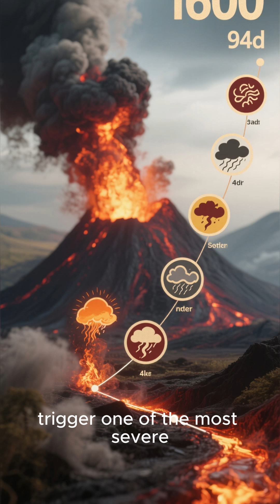Huaynaputina 1600 🌋 The Andean Blast That Shocked the World | 3 Minutes Studio | Short Videos ⏳✨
🌋 In the year 1600, the Huaynaputina volcano in Peru unleashed one of the most powerful eruptions in South American history.
Welcome to 3 Minutes Studio, where we reveal Earth’s biggest events in fast, powerful episodes.

The Huaynaputina eruption was so massive that it disrupted global climate, triggered harsh cooling, and helped cause agricultural collapse across Russia, contributing to one of the worst famines in its history: the Time of Troubles.

🔥 In this episode, you’ll learn:

How the Huaynaputina eruption unfolded

Why the explosion changed global temperatures

How it affected Peru and the surrounding Andes

How it pushed Russia toward famine and political chaos

Why it stands as one of the most important eruptions of the last 1,000 years

💬 Comment Question:
Should we make a full series on climate-changing eruptions?